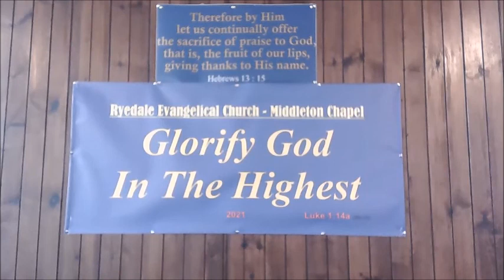Gal 4 12to20 Paul's Personal Plea - Sermon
Sunday sermon from Middleton Chapel